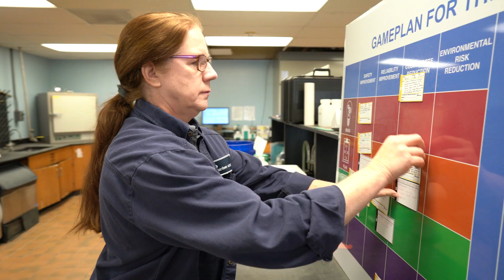Women in Engineering and Sciences - Jill Drake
Jill Drake, Senior Engineer, on women in engineering and sciences at Santee Cooper.